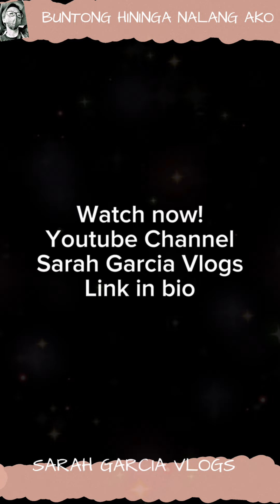SARAH GARCIA VLOGS | SORRY GUYS PERO ITO YUN EH.. ITO TALAGA YUNG BEST PART PROMISE. HAYYYYY..🥰🥰